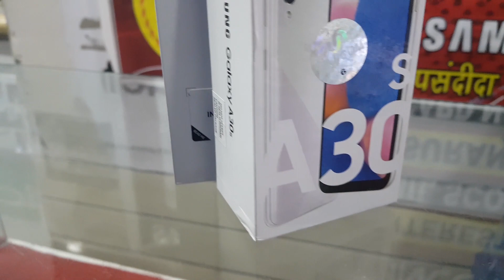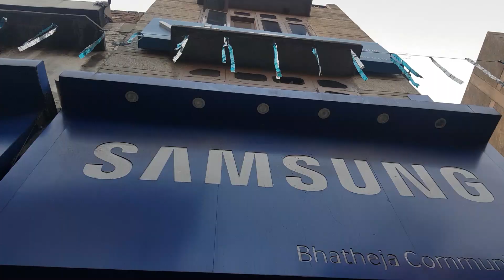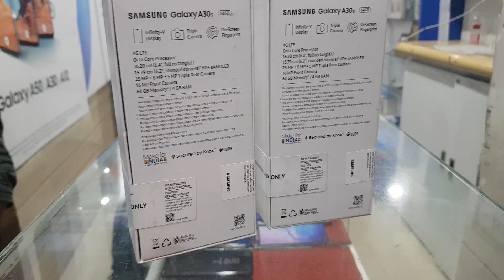💲💲 Buying New Phone From Youtube Money ?? | Gift For Parents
VIDEO BY-MEHAK PREET SINGH

THANK YOU VERY ONE FOR WATCHING!